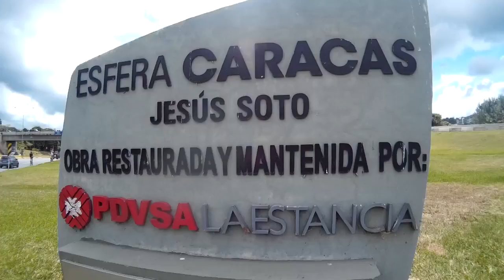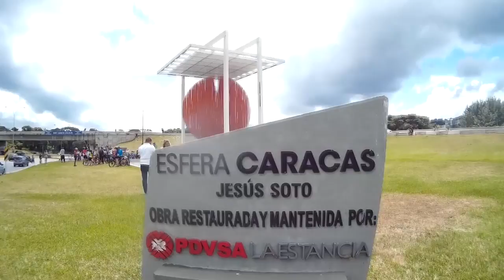DMSA2017 World No Car Day 2017 caracas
El dia Mundial sin autos es cuando, decidimos invitar a usar menos el Auto y movernos desde un medio de transporte alterno. ya sea la bicicleta o patines, o cualquier medio de transporte que no use el petroleo o cualquier combustible que cause contaminacion.

ENTÉRATE AQUÍ

twitter; @MokobikersDF

8Ruedas:
Cicloviajeros